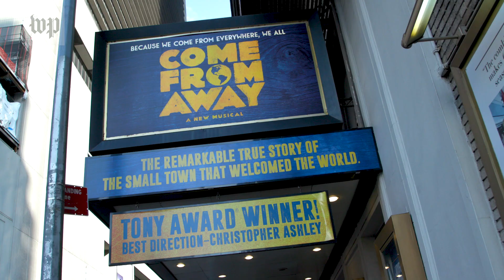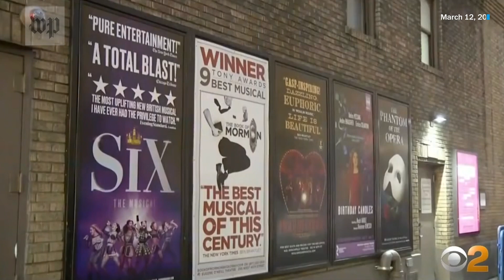Broadway is back: 'Come From Away' cast makes emotional, excited return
The Broadway musical “Come From Away,” a show about strangers coming together on 9/11 in the small Canadian town of Gander, ceased production in March 2020 during the initial coronavirus shutdowns. Its return reminds cast members of the importance of kindness, hope and grace — especially during a pandemic.

“Life has changed in a visceral way. And for us to not bring that into this show and make it even more potent and more realistic and more honest and simpler would be foolish,” said Caesar Samayoa, who plays Kevin in the musical. “What a gift for an actor to be able to come in and explore and kind of say hi again to these people in this story.”

The Tony-winning musical, which opened on Broadway on March 12, 2017, and was forced to shut down three years later, to the day, was like so many other shows — a family. The pandemic broke up the family — but it didn’t break it. For now, reassembled, rehearsed and re-energized, the company is bracing for what promises to be the most emotionally charged opening night of their professional lives: the relaunch before a live, theater-starved audience at the Gerald Schoenfeld Theatre on Sept. 21.